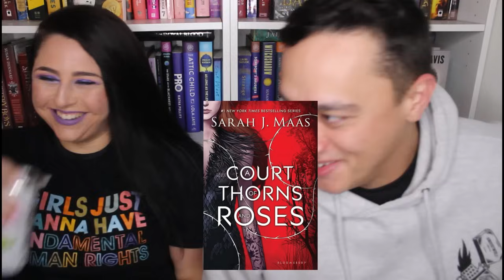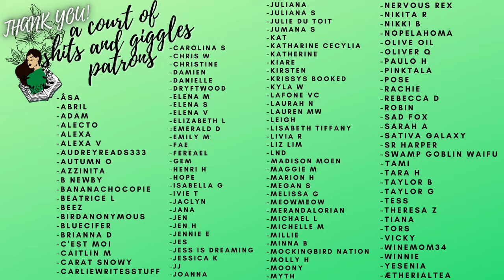Explaining ACOTAR to my husband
SUPPORT COLOMBIA:
*resources and info*